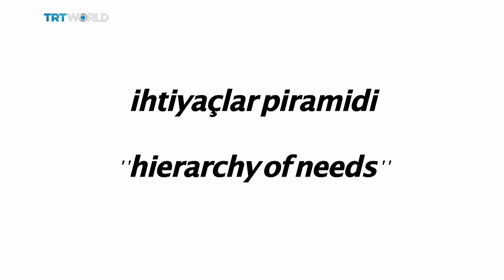Öcüler: Elif Eda's Turkish web series | Showcase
The internet has revolutionized work for artists and the media. Film-makers, for instance, can show their productions on the web and find a worldwide audience. Elif Eda, a Turkish film-maker, is reaching people on YouTube with her web series called 'Öcüler'. She calls it too real to be pretty and we're going to find out why.